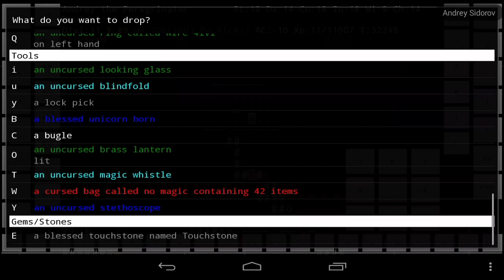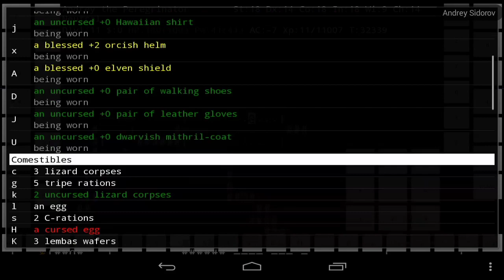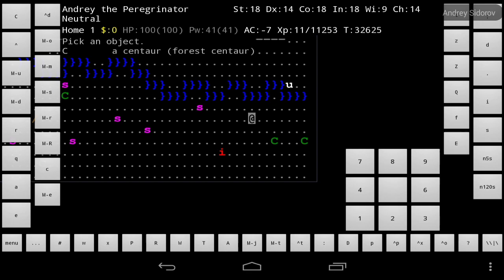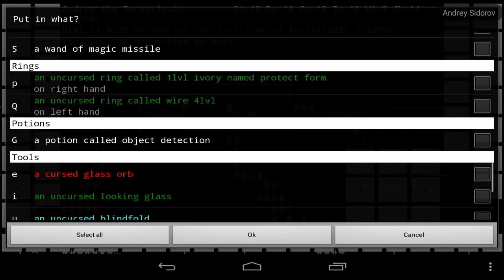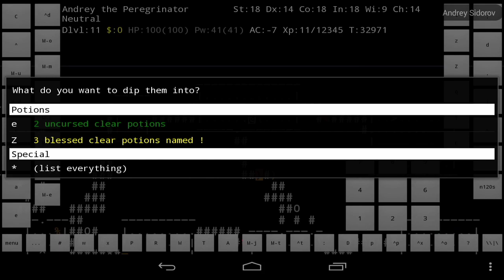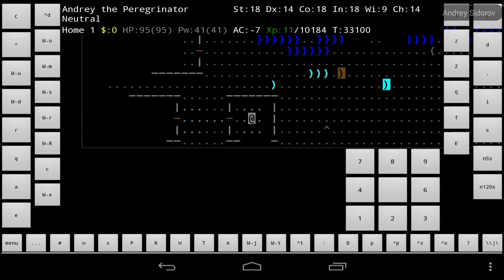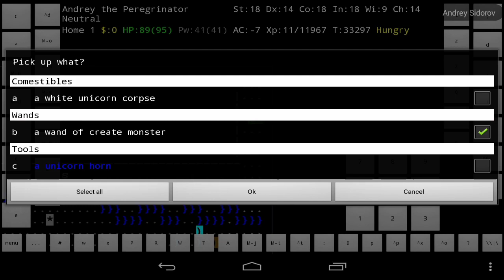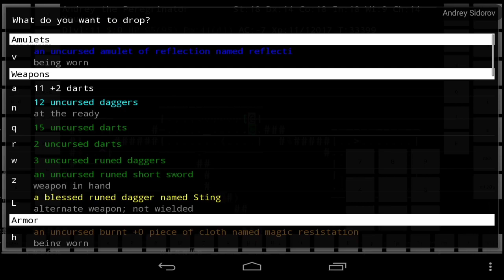Nethack; приручили кентавра, нашли переход в локацию квеста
Nethack; кентавр с нами,переход к началу квеста,но нам рано туда ещё